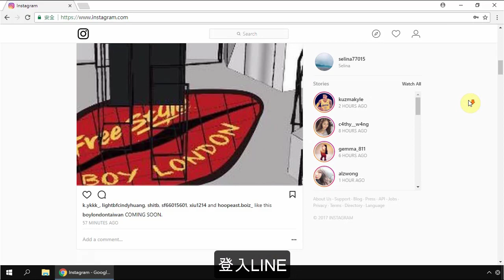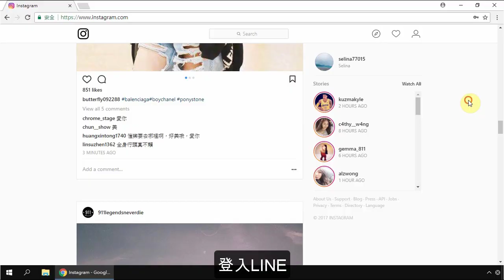[Instagram行銷] 開啟瀏覽器登入Instagram網站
身為網路鄉民之一員，我們秉持著自由開放與互助分享的精神，將這套軟體免費授權給大家使用。